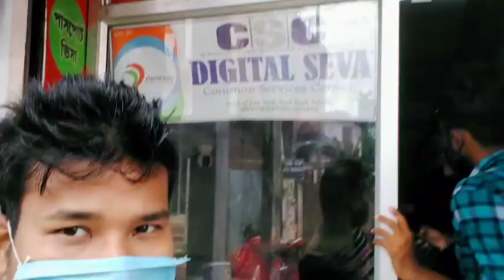Gelexy computer ow thang lai me//blog 1